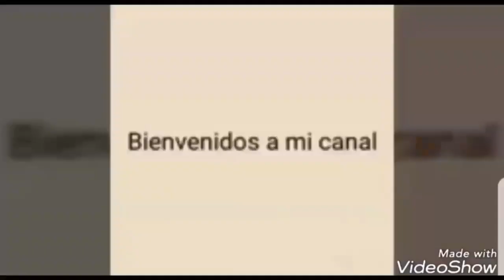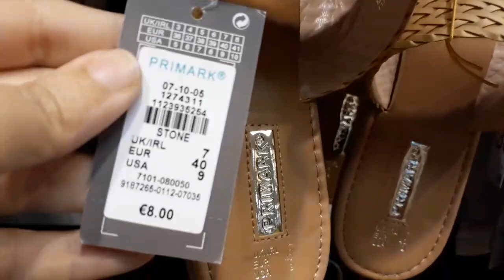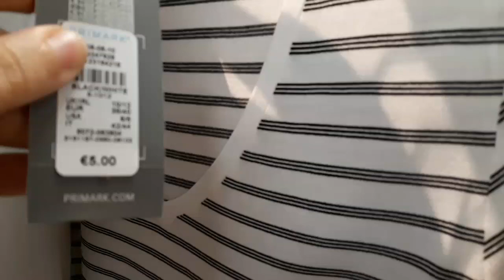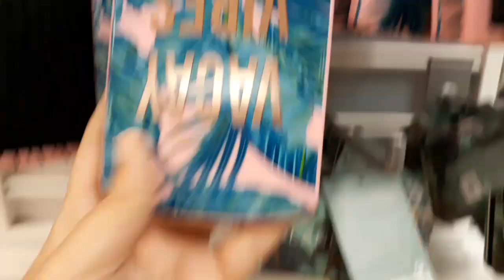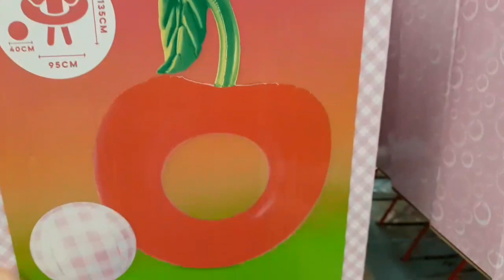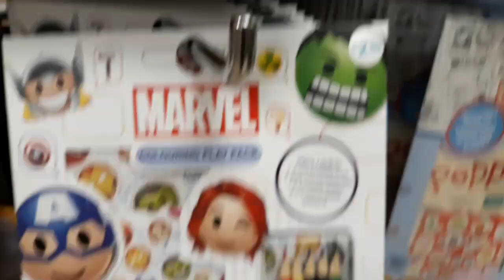Novedades de PRIMARK, primavera / verano 2019